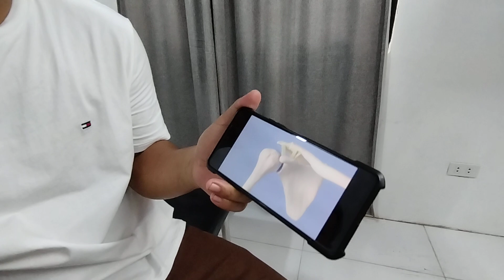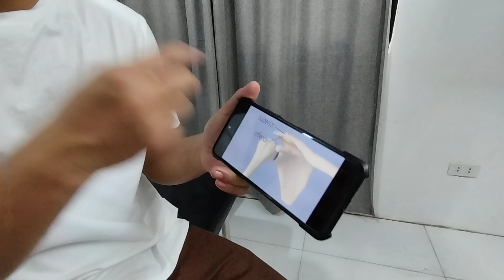shoulder injury 😱😱pati ACROMION CLAVICULAR NADAMAY...